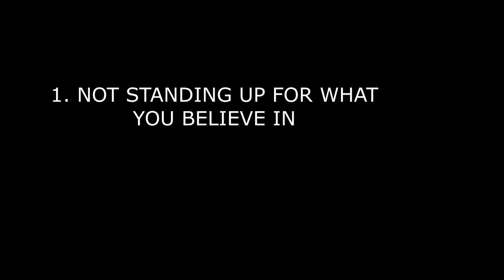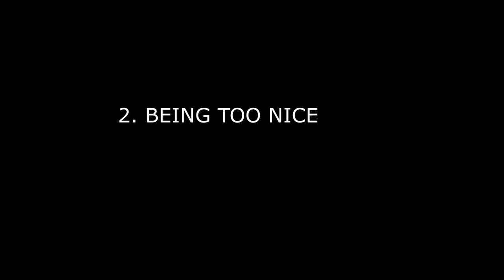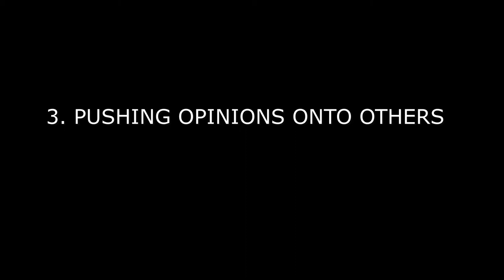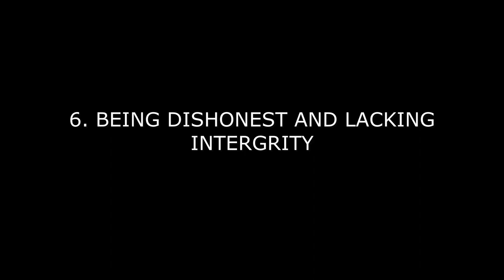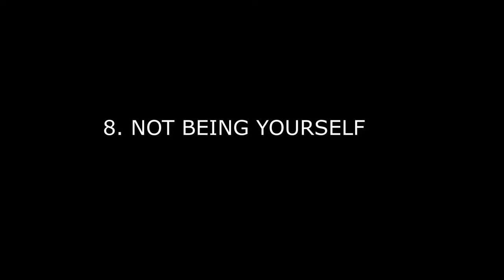Habits that makes you lose respect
Respect is one of the things in life that must be earned through our actions. In this video, I present to you some common habits that makes you lose respect as an individual.
Don't forget to Subscribe to this channel and give a thumbs up if you like this video and share to friends you think might benefit from this video, and also leave your thoughts in the comment section.